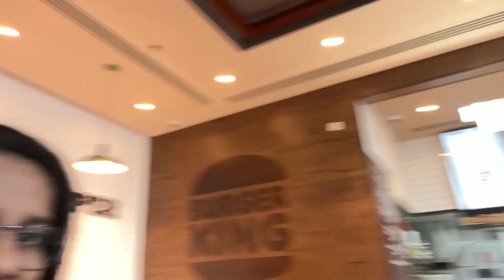Riyan’s first swimming session vlog in Dubai | Toddler swimming class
Riyan’s first swimming session at warriors sports uae